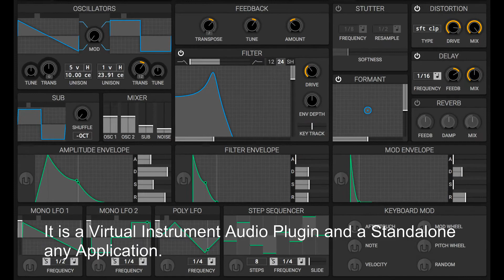FREE Helm by Matt Tytel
Run Helm as a standalone synthesizer or as an LV2, VST, VST3 or AU plugin.